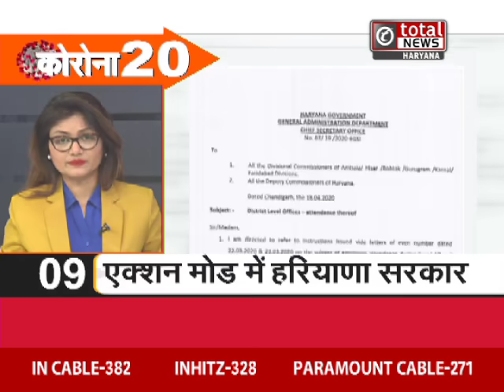Corona Top 20 में देखिए हरियाणा से जुड़ी 20 बड़ी खबरें